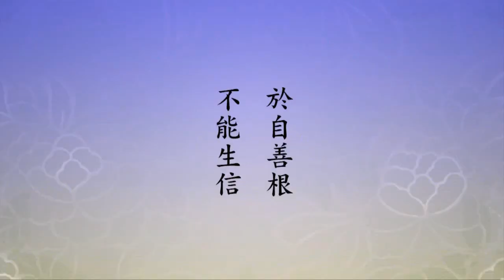真心能現萬法